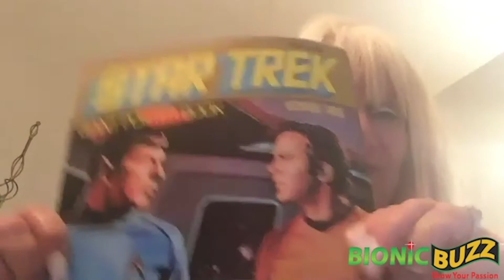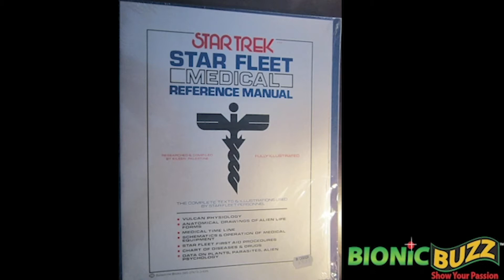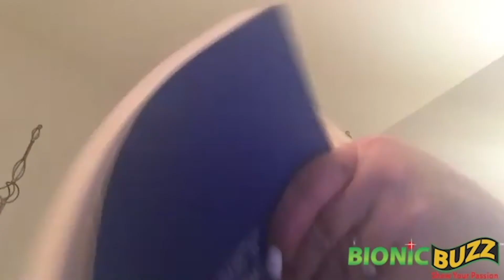Author & Award Winning Publicist Eileen Shapiro Interview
Bionic Buzz® got to interview veteran entertainment personality Eileen Shapiro over zoom. She is an author & celebrity PR & partner at World Star PR. She is an ICONIC journalist who is world-renowned in the realms of music, television and film. We talked about her latest book "Waiting For Adam," where she gives readers an uncensored view of life as one of the most prominent celebrity journalists in the world on her international quest to meet and interview her biggest obsession, Adam Ant. On her “Waiting for Adam” journey, Eileen crossed paths with iconic legends including Diana Ross, Dionne Warwick, Cyndi Lauper, Mary Wilson, Annie Lennox and Brook Shields to name a small few. Her writing was motivated by Adam Ant, and now after six years of writing and traveling to three continents, she finally gets to interview her lifelong obsession. We also talked about where her passion for writing came from, writing for “The Star Trek Giant Poster Book”, which led to her writing the best-selling official book entitled “The Star Trek Medical Reference Manual,” her book Precious Little Devils and more!